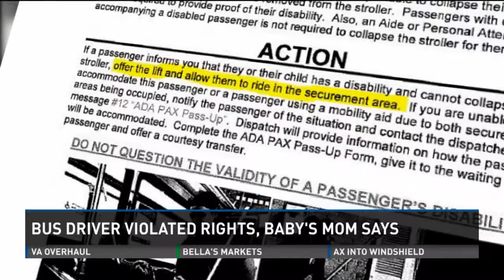Unlu Ozal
DENVER - The mother of a disabled baby says an RTD bus driver violated their rights in his effort to enforce the transit system's controversial stroller policy.

A woman on a bus in Albuquerque was caught on camera attacking the driver with a stroller after what appeared to be an argument. The unidentified woman .